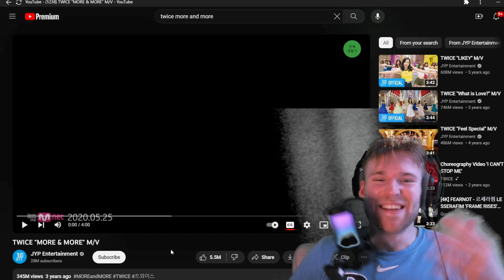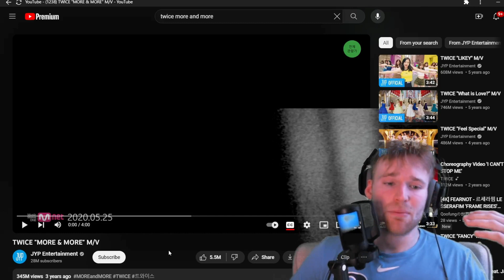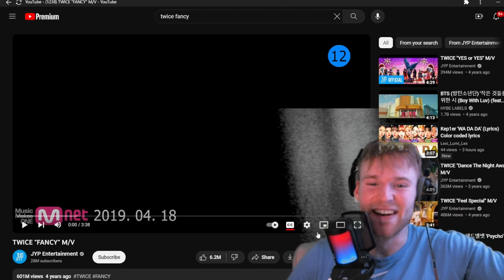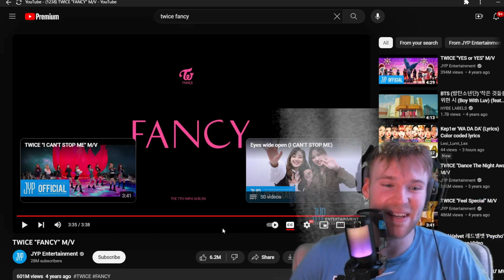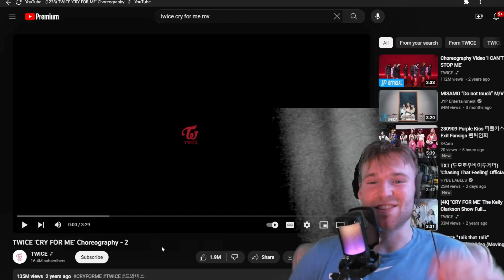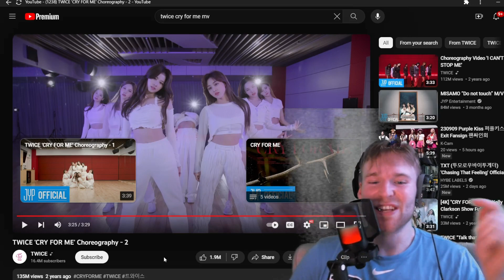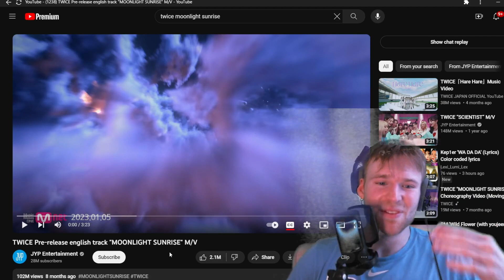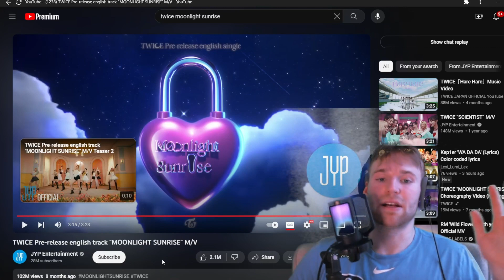KPOP NOOB REACTS TO (TWICE) AGAIN!! | FALLING IN LOVE OMG!!😱❤️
Have a Blessed Day as Always!!